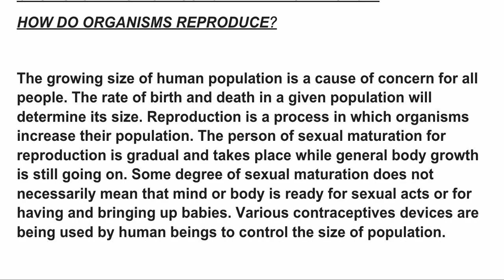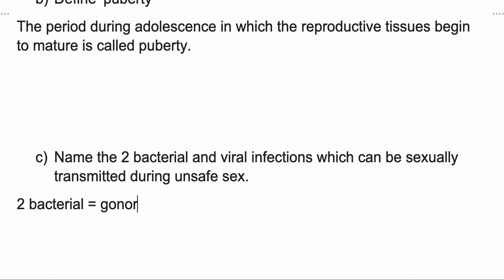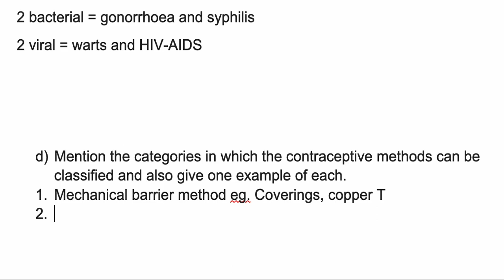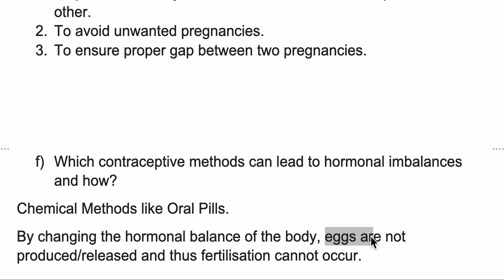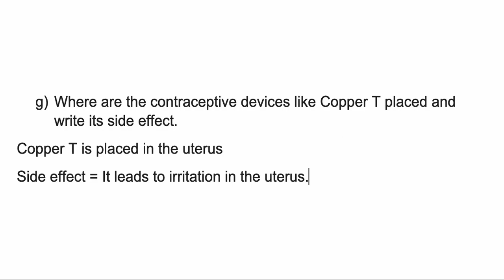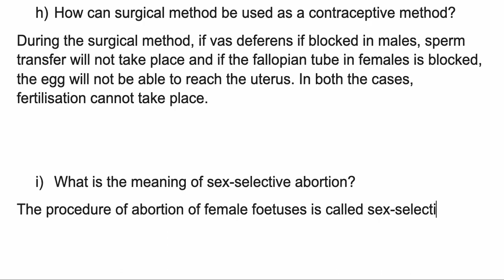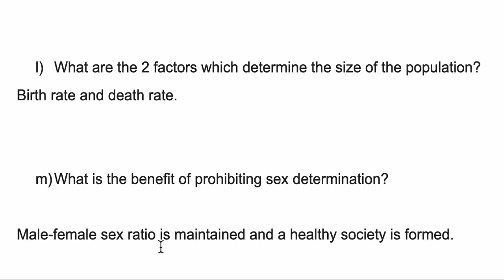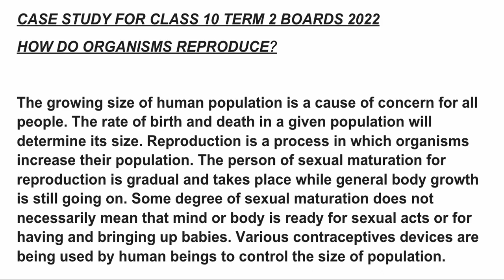Case Study Based Questions TERM 2 Class 10 Science CBSE Boards 2022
Session 2021-22, Term 2